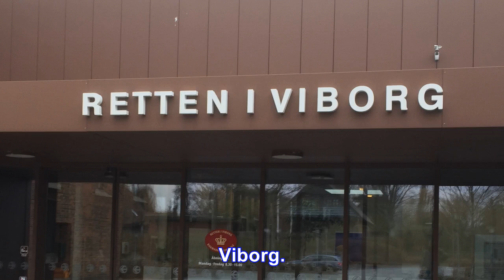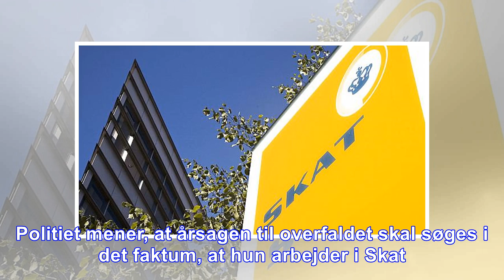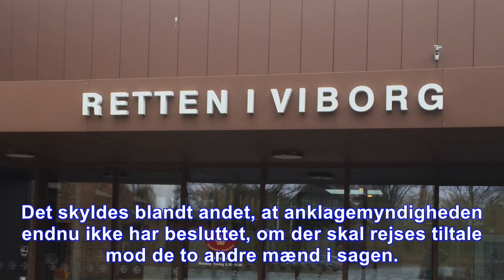Mand ventes at tilstå råt overfald på kvinde ansat i skat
Viborg. Efter tre måneder i en celle har en mand fra København tilsyneladende valgt at tilstå sin rolle i et brutalt overfald på en kvindelig ansat i Skat. Specialanklager Lise Hebsgaard fra Midt- og ...